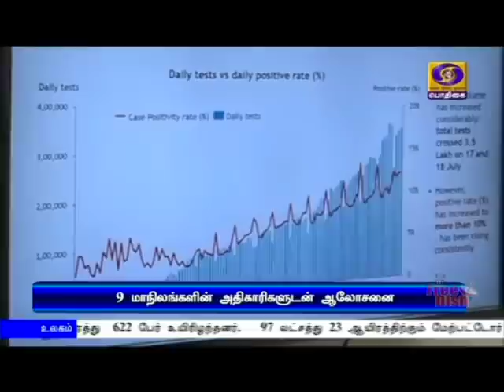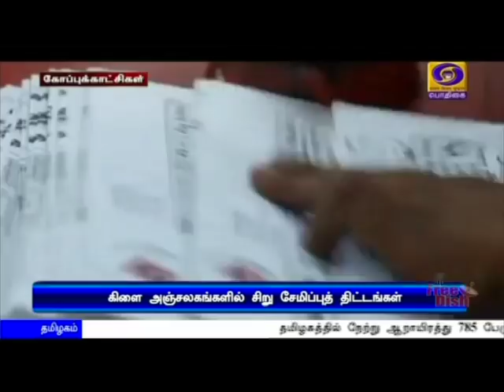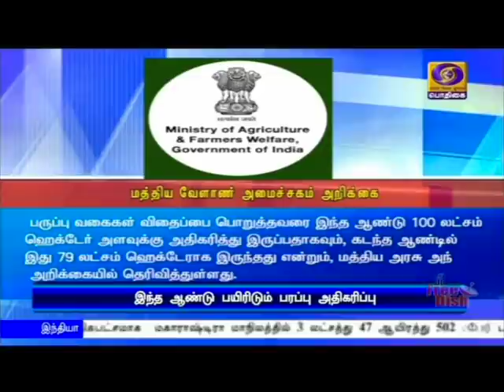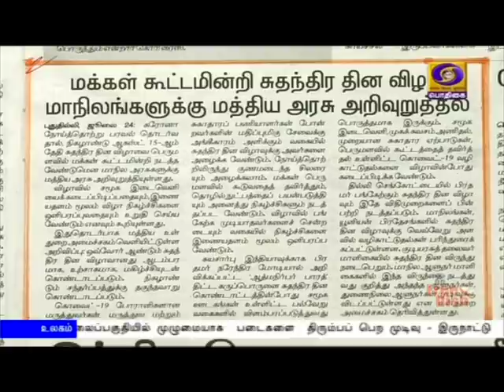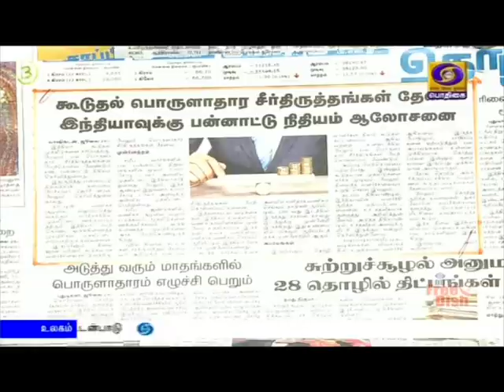பொதிகை காலை 8.00 மணி செய்திகள் [25.07.2020]PodhigaiTamilNews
பிரதமர் நரேந்திர மோதி தமது எண்ணங்களை நாட்டு  மக்களுடன் பகிர்ந்து கொள்ளும் மனதின் குரல் நிகழ்ச்சி - அகில இந்திய வானொலியில் நாளை ஒலிபரப்பு

 உத்தரபிரதேசம், மேற்குவங்கம், மகாராஷ்ட்ரா ஆகிய மாநிலங்களில் அதிக மாதிரிகளை பரிசோதனை செய்யும் நவீன ஆய்வகங்கள் - பிரதமர் நரேந்திர  மோதி,  நாளை மறுநாள் காணொலி காட்சி மூலம் தொடங்கி வைக்கிறார்.

கலாச்சார பன்முகத்தன்மையை  விரிவாக புரிந்துகொள்வதற்கு, மக்கள் பிற மொழிகளை கற்க வேண்டும் - குடியரசு துணைத் தலைவர் வெங்கையா நாயுடு